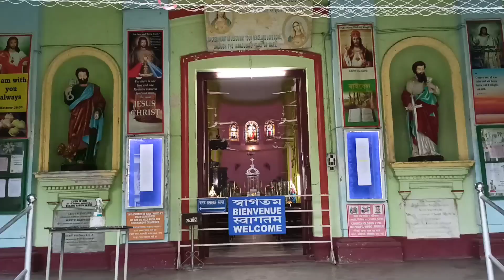CHANDANNAGAR STRAND 💯💯💯💯💯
shorts vlog

STRAND

chandannager STRAND

shorts time vlog